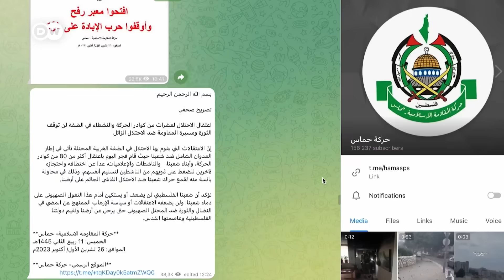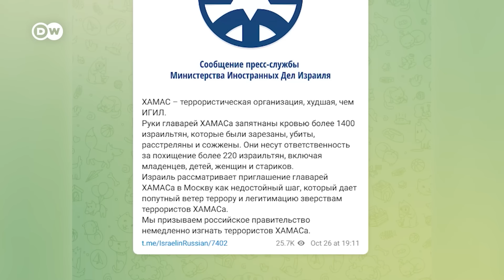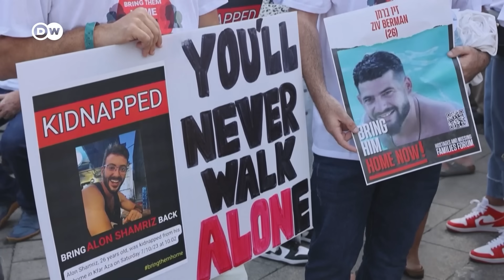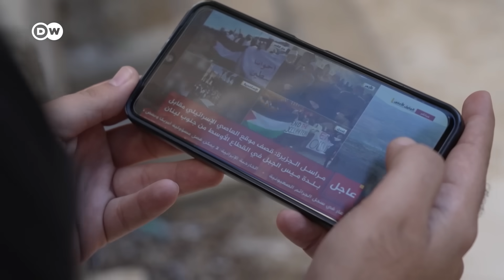Как Запад реагирует на поездку делегации исламских террористов в Москву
В Москве приняли делегацию исламистской группировки ХАМАС, которую на Западе считают террористической. Именно боевики ХАМАС совершили террористическую атаку на Израиль 7 октября. На Западе поездка вызывала неоднозначную реакцию. Одновременно с этим война между Израилем и террористами ХАМАС только усиливает разногласия в Ливане.  Сама же ситуация на Ближнем Востоке стала главной темой двухдневного саммита ЕС.